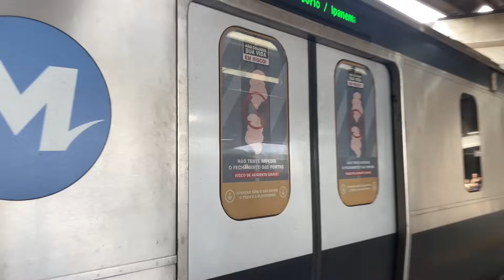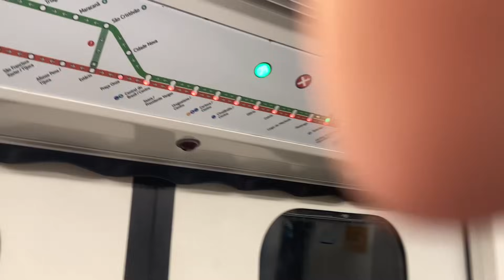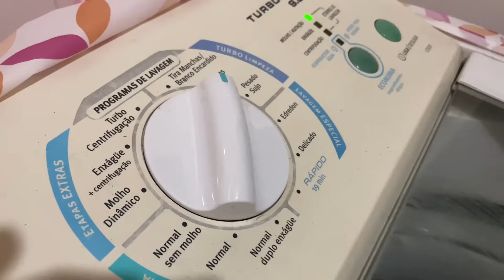dia de praia + faxina na casa nova ASMR VLOG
torne-se membro!!
Doca na twitch
Doca ASMR no TikTok:
Contribua com meu trabalho :)
*picpay*

ASMR BRASIL
VÍDEO PARA DORMIR
SONS DE CHUVA
DURMA AQUI
SONS RELAXANTES
SHORTS
ASMR BINAURAL
DOCA ASMR
ASMR PARA DORMIR
ASMR TRIGGERS